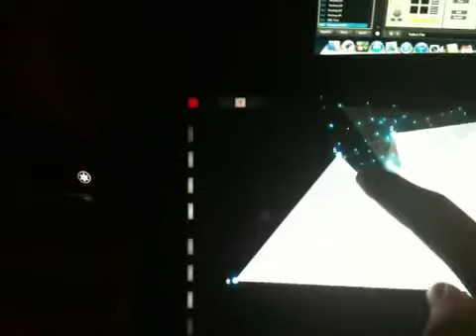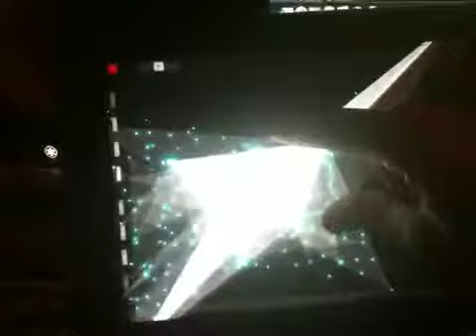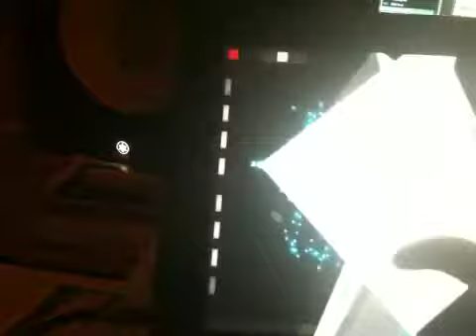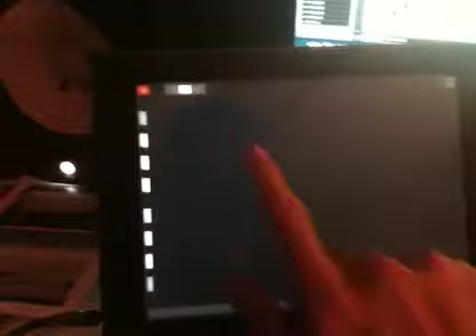Psycho Friday 5.0 - Indastrial with Konkreet Performer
Comeback with Psycho Friday and Reaktor Live
This time with Konkreet Lab Performer and Cool indastrial sounds